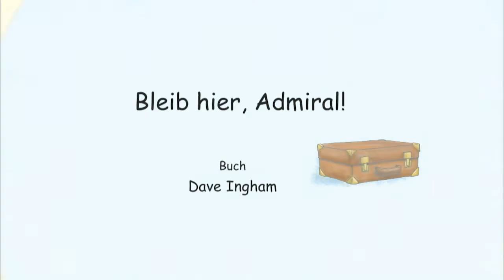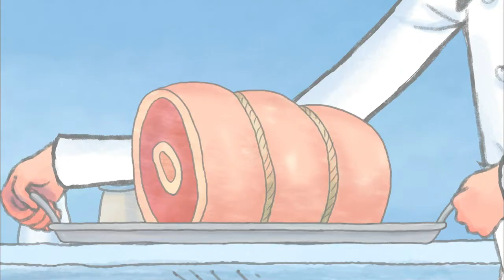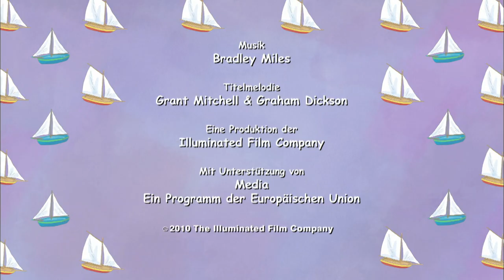Bleib Hier Admiral 🌅 Staffel 3 Folge 10 👑 Kleine Prinzessin 🇩🇪 Ganze Folge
Als Admiral von einer Schar unfreundlicher Gänse aus seinem Teich vertrieben wird, macht sich die kleine Prinzessin daran, eine neue Aufgabe für ihn im Schloss zu finden. Doch nach einer Reihe von Unglücken erkennt Admiral, dass das Leben an Land nichts für ihn ist. Wird Admiral das Königreich und seinen geliebten Teich für immer verlassen?